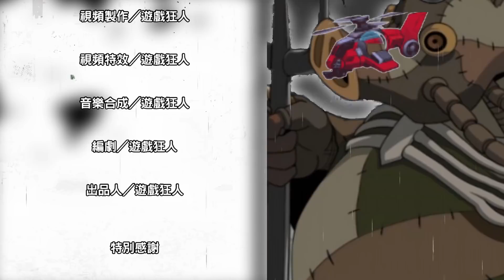一拳超人 冥界王對決阿修羅模式！波羅斯傳記 第一季 第10集 (完結篇)｜原子武士 | One Punch Man The Strongest｜กาชา มหาเกลือ 一拳超人最強之男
本視頻為波羅斯傳記 第一季 第10集 (完結篇)
原子武士救援愛徒居合鐵 將原子斬發揮極致
邪惡的基諾斯博士最終還是召喚了兩隻魔物！
無法受控的阿修羅獨角仙引來冥界王的降臨！